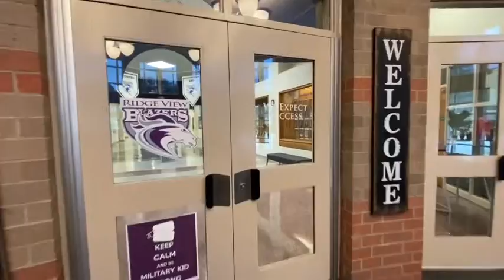Dr. Mack-Foxworth's eLearning Message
Ridge View's March 23rd message to our students and parents